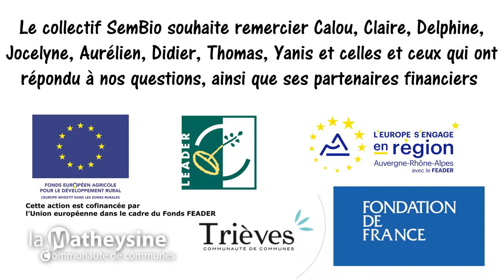SEMBio - Rencontre consommateur : Microtrottoir en Trièves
Rencontres des consommateurs avec leurs maraîchers (vente à la ferme, marché ...), pour évaluer l'impact des pratiques de production et la consommation.

Ces temps d’échanges consommateurs / maraîchers ont visé trois objectifs :
renforcer la prise de conscience des réalités du métier de maraîcher ; renforcer la compréhension mutuelle des besoins et attentes des maraîchers et consommateurs ; identifier les sujets / problématiques à approfondir pour améliorer les relations maraîchers / consommateurs.